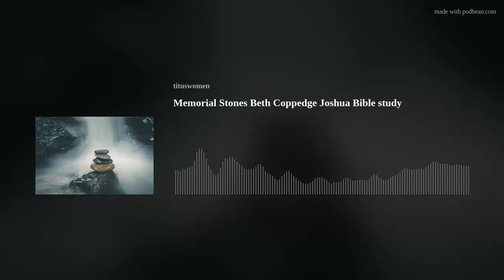Memorial Stones Beth Coppedge Joshua Bible study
Will we say yes and follow God no matter what?  Will we leave our self-effort?  Will we abandon everything for Jesus?  Beth Coppedge teaches from Joshua 3 &amp; 4.  The Israelites are getting ready and prepared to cross the Jordan River.  The river is at flood stage.  God wants us to have faith in the impossible situations.